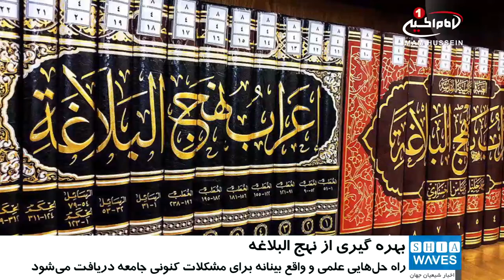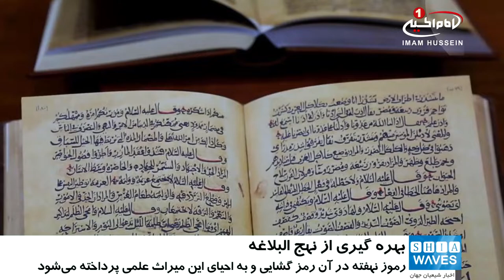تلاش متخصصین حوزه و دانشگاه، برای دریافت رموز و رهنمودهای نهفته در کتاب عظیم «نهج البلاغه»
موسسه علوم نهج البلاغه وابسته به آستان_مقدس_حسینی درصدد است با بررسی خطبه ‌ها، موضع ‌گیری ها و سخنان حضرت امیر المومنین علی علیه السلام به نظریه های اجتماعی، اقتصادی، روانشناختی و سیاسی دست یابد.

به گزارش پایگاه اطلاع رسانی آستان مقدس حسینی، این موسسه درصدد است تا با کمک افراد متخصص از حوزه و دانشگاه، به صورت دقیق کتاب نهج_البلاغه را بررسی کند تا رموز نهفته در این کتاب را رمز گشایی نموده و این میراث علمی را احیا کند.

بر اساساس این گزارش، این نهاد به دنبال این است که با بررسی کتاب نهج البلاغه و اندیشه حضرت امیرالمومنین علیه السلام به راه حلهای علمی و واقع بینانه ای برای مشکلات و آفت های کنونی جامعه دست یابد.

در همین راستا «عماد طالب» یکی از اعضای کمیته علمی در موسسه علوم نهج البلاغه گفت: این نهاد پدیده های اجتماعی را مورد بررسی قرار داده است تا راه حل های مناسبی را برای آنها با نگاه به کتاب نهج البلاغه و فرمایشات حضرت امیرالمومنین علیه السلام پیدا کند و این موسسه در این راستا از افراد حوزوی و آکادمیک کمک می گیرد.

طالب افزود: این موسسه به بررسی تمامی معارف و شواهد قرآنی در نهج البلاغه و همچنین ترتیب نزول قرآن و تشریح اعجاز قرآن از طریق سخنان امیر المومنین علیه السلام می پردازد.

گفتنی است، در کتابخانه تخصصی این موسسه صدها کتاب، پژوهش و مجله در زمینه علوم نهج البلاغه و حضرت امیرالمومنین علیه السلام وجود دارد.